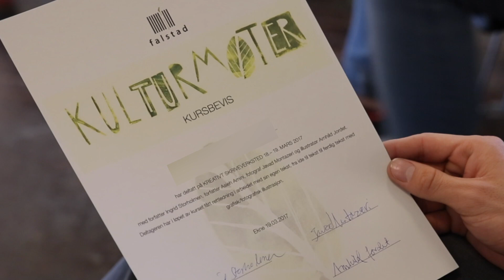Kulturmøter, kreativt skriveverksted på Falstadsenteret.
Falstadsenteret arrangerte 18.-19. mars et kreativt skriveverksted for ungdom i regionen. Skriveverkstedet var en del av prosjektet «Kulturmøter». Det ble arrangert i samarbeid med forfatterne Ingrid Storholmen og Asieh Amini, og fotograf Javad Montazeri. Atten ungdommer – noen født og oppvokst i Trøndelag, og noen født og oppvokst i Afghanistan og Iran – var samlet. Skriveverkstedet var tospråklig. Alle deltakerne fikk dermed en for noen sjelden anledning til å uttrykke seg på sitt eget språk – norsk eller persisk/farsi.